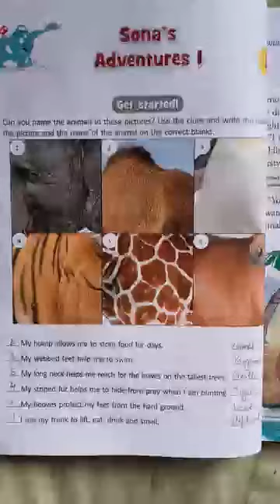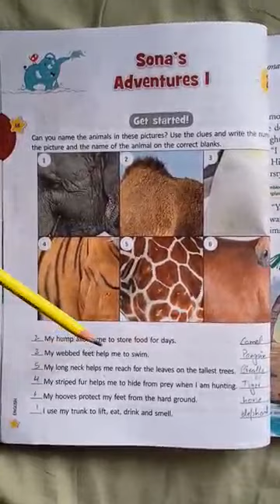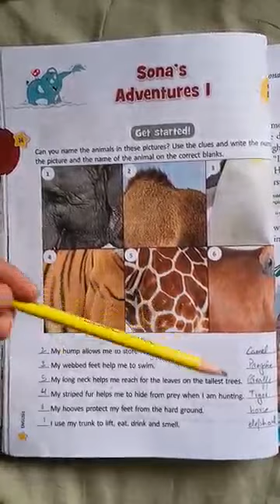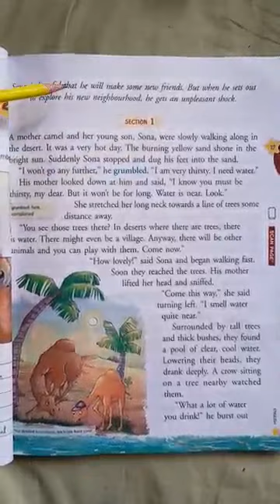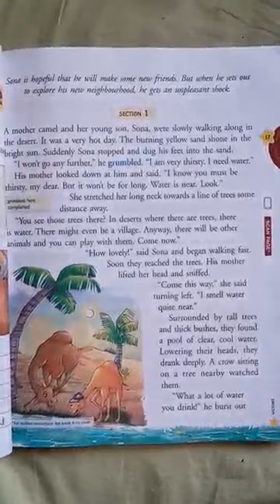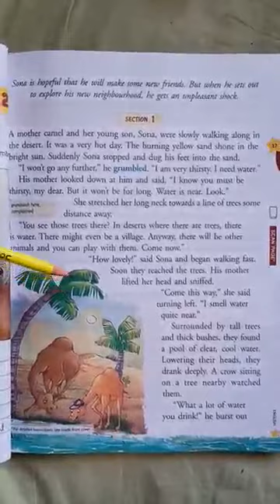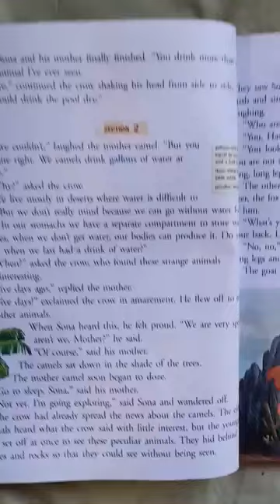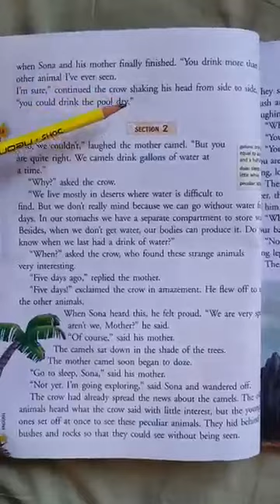Class 3rd English ch.no. 2 (Sona's Adventures 1). Date:14-09-2021